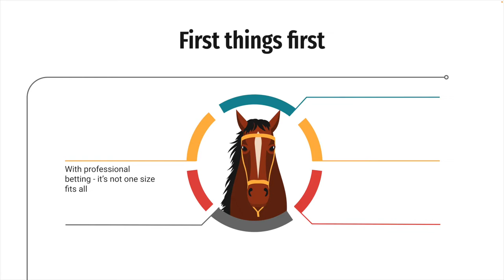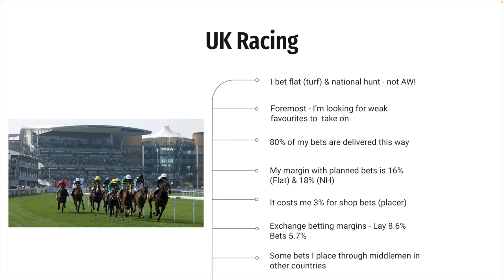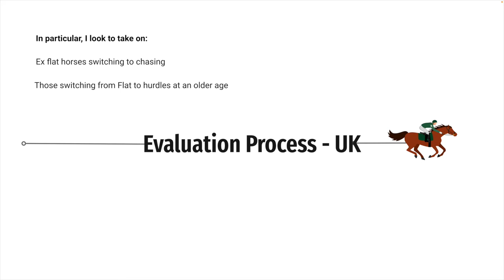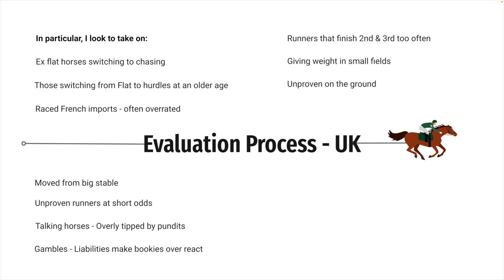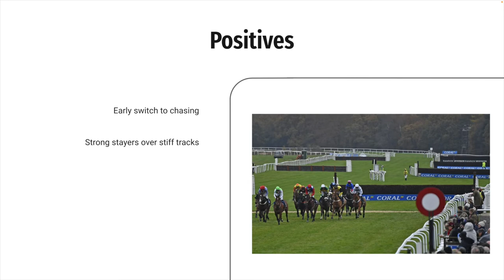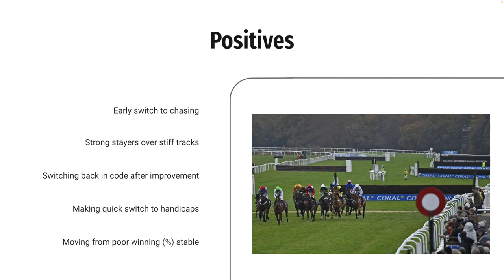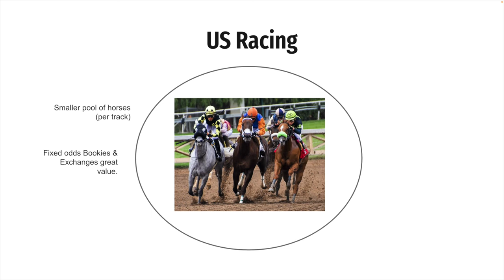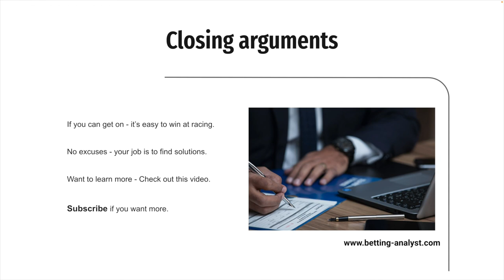PRO GAMBLER - HORSE RACING SECRETS REVEALED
In this video Pro Gambler - Horse Racing Secrets Revealed, I'm going to share with you some of my methodologies.

If you are wanting to become a pro gambler, it is important to gain a proper understanding. At the end of the day, knowledge is power, and that is what I'm providing through this channel.

Let me just say, if you are not willing to put in the effort, you will get nothing out of this game. However, for those who put in the effort, the rewards are massive!

Learn how a 30+ year-long professional go about the selection process. I share with you what type of horses I want to take on, and what I'm looking for on the positive side.

For the record, 80% of my bets are derived from finding what I consider to be weak favourites. In this situation, I'm finding runners I want to ''lay'' and that's what I do with many on the Exchanges. Also, it's a good way of taking the juice out of the betting market, and then punting on the other side.

You will also be told the reasons why I put a lot of attention on French racing, and I will share some practical advice for US Racing.

If you are seeking one-on-one coaching (cost) and have the financial means, I am happy to take on people I believe can succeed. Some of my former students are making fortunes, and maybe it can do the same for you!